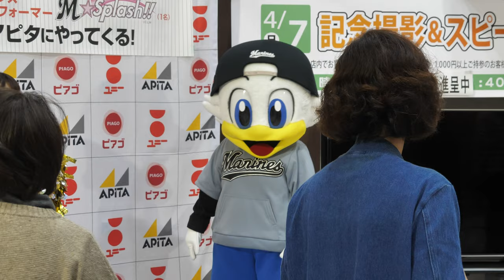ズーちゃん ちびっこに拒否られるwwwもう一度挑戦しても完全に避けられてるwwwwwwちびっこくん可愛いw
どんどん投稿しているのでお気に入りの動画はご自身で再生リスト作っていってくださいw